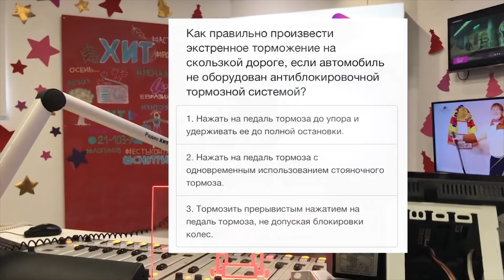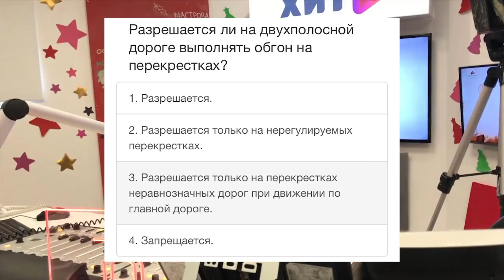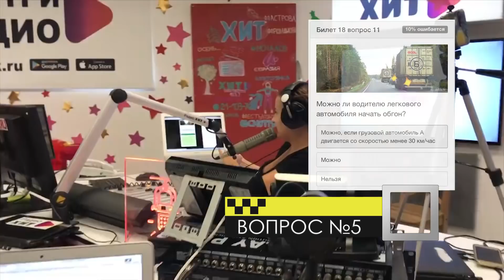ВСЁ ПО ГОСТУ / Выпуск от 14 февраля